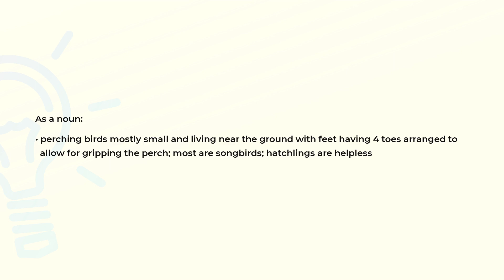What is the meaning of the word PASSERINE?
Definition and spelling of the word PASSERINE.

(00:00) Intro
(00:08) As an adjective
(00:16) As a noun
(00:33) Spelling

As an adjective (00:08):
• relating to or characteristic of the passeriform birds

As a noun (00:16):
• perching birds mostly small and living near the ground with feet having 4 toes arranged to
  allow for gripping the perch; most are songbirds; hatchlings are helpless